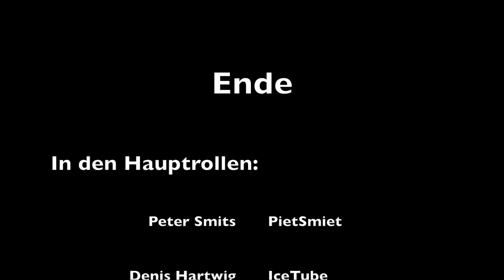Best of PietSmiet Minecraft Adventure Maps #2 [Deutsch/HD]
Nach einem Jahr ist es so weit, 400 weitere Folgen der Minecraft Adventure Maps von PietSmiet sind gesichtet und das zweite Best Of ist fertig! Dieses Mal mit Sonnenblumenkernen, Br4mm3ns engelsgleichem Gesang und Hardi, der Sachen umschmeißt. Im Gedenken an die schönen Zeiten mit Piet, Br4mm3n und Hardi.

Viel Spaß!